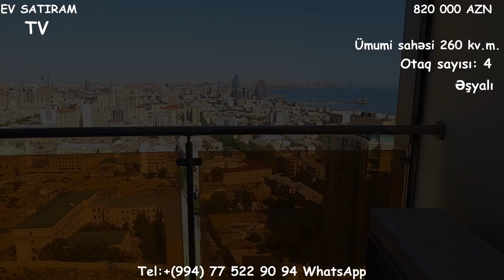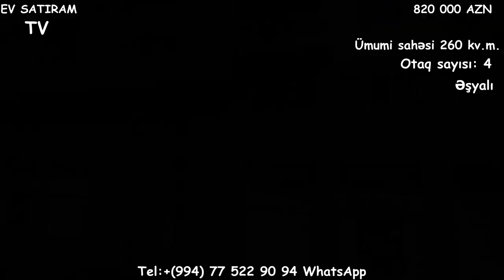FİLM KİMİ TƏQDİMAT! 👉MÖTHƏŞƏM MƏNZƏRƏSİ OLAN 4 OTAQLI MƏNZİL NƏRİMANOV HEYKƏLİNƏ YAXIN SATILIR